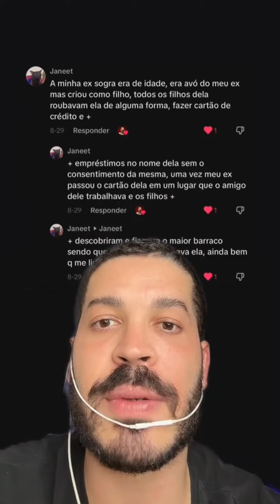Exponha os segredos mais obscuros da família do seu ex agora que você não faz mais parte dela?